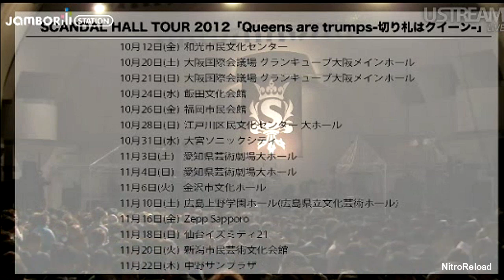SCANDAL - Space Ranger (Encore) (Live @ Yoyogi Park) HD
Sadly, my recorder and computer screwed up halfway, i will upload those without much lags.
There might be a few second delay in the sound.

Support SCANDAL!
Their 4th album "Queens are trumps" was released on September 26, 2012.